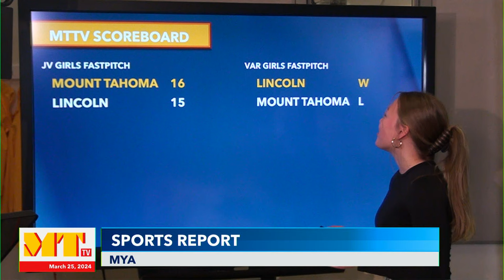Mount Tahoma TV- March 25th,2024.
Today we have Tou and Jenna hosting and sport report by Mya.